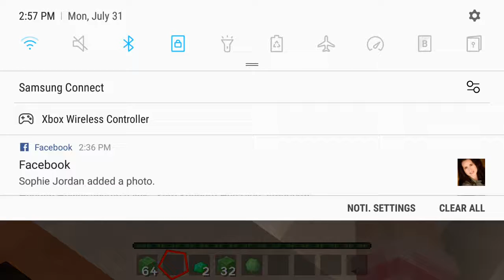Minecraft PE. Summer Mini Games : Playing Mini Golf with Bearhugs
Join me on Twitter Sandy's Games and Instagram